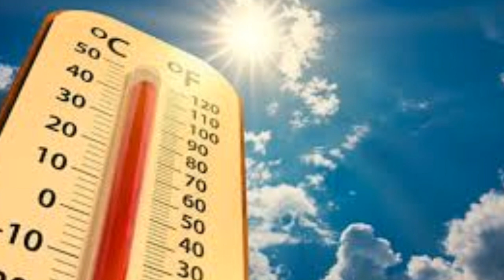Sondakika! Meteoroloji SICAKLIK UYARISI!! Bunaltıcı olacak iste o iller Son Haber hava durumu